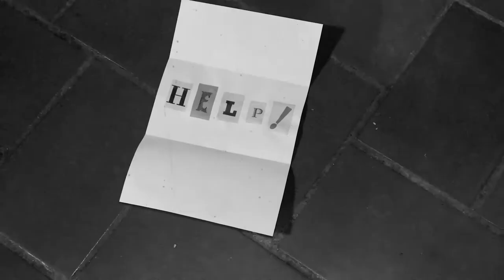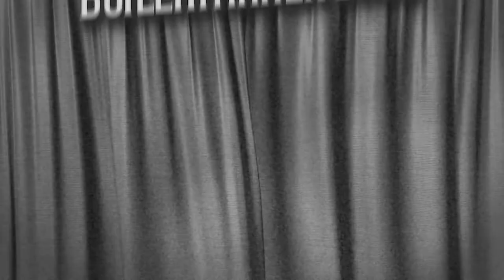Boilermaker Ball 2022 | PI Pete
The 2022 Boilermaker Ball was a dazzling rendezvous with the Golden Age of Hollywood.